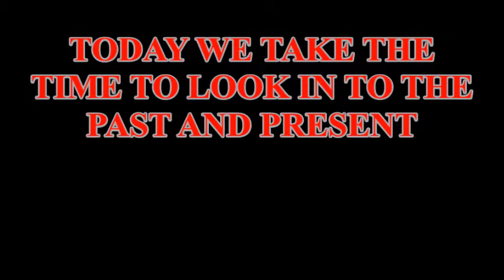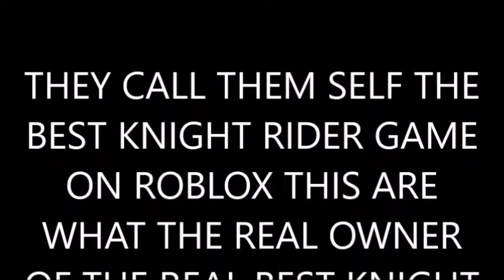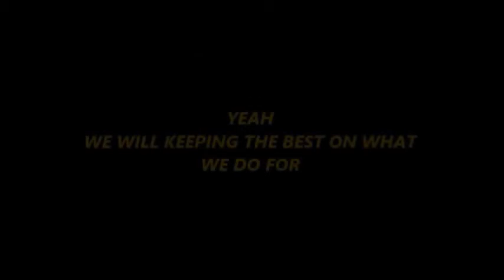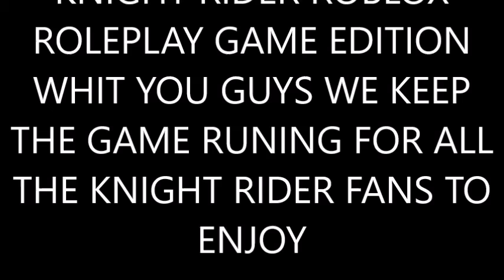KNIGHT RIDER ROBLOX ROLEPLAY GAME EDITION PAST AND PRESENT